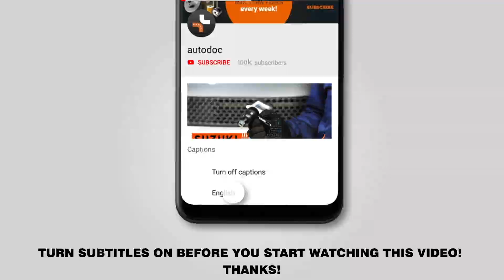Как заменить передние тормозные диски на RENAULT TWINGO 1 (C06) [ВИДЕОУРОК AUTODOC]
Как заменить передние тормозные диски на RENAULT TWINGO 1 (C06) 1.2 Хэтчбек 03.1993–10.2012 [ВИДЕОУРОК AUTODOC]

Тормозные диски на автомобилях: RENAULT Twingo I Van (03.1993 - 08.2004) / RENAULT Clio II Hatchback (BB, CB) (09.1998 - ...) / RENAULT Kangoo I (KC) (08.1997 - ...) / RENAULT Symbol / Thalia I (LB) (04.2002 - ...) / RENAULT Modus / Grand Modus (F, JP) (12.2004 - ...), как правило, заменяются по идентичному алгоритму. Однако могут быть некоторые отличия, вызванные особенностью конструкции транспортного средства.

🔝 ТОП бренды, которые производят тормозные диски: RIDEX; STARK; A.B.S.; BOSCH; FEBI BILSTEIN.

🛠️ Инструменты, которые вам понадобятся, чтобы заменить передние тормозные диски:
- спрей WD-40
- спрей очиститель тормозных систем
- медная смазка
- насадка Torx T30
- колесная силовая головка № 17
- приспособление для вдавливания тормозных цилиндров суппорта
- динамометрический ключ
- круглогубцы
- ударная отвёртка
- монтажный рычаг
- противооткатное устройство